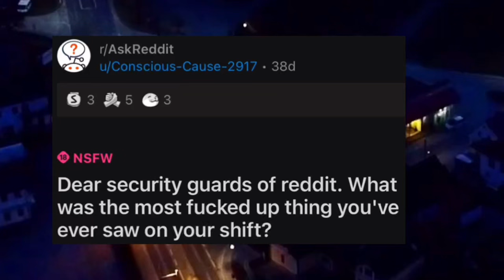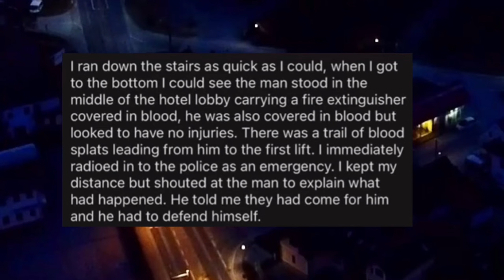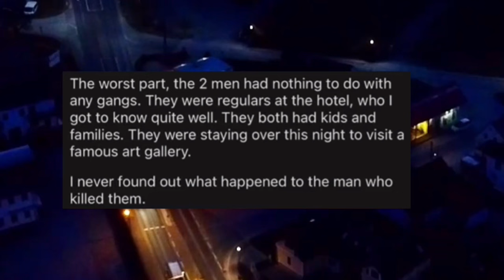Security Guards Of Reddit What Was The scariest Thing That You've Ever Saw In Your Shift?